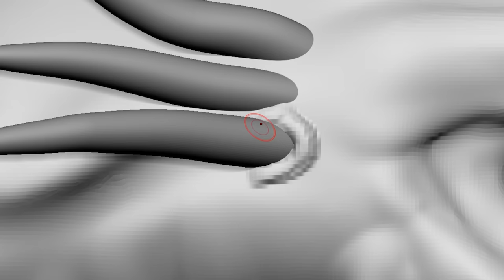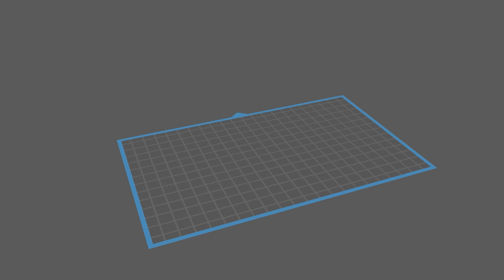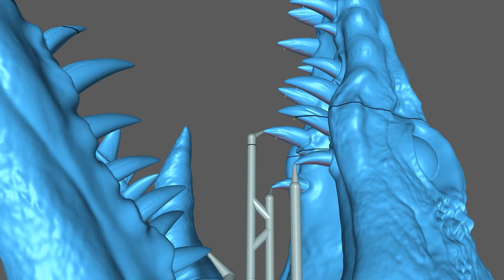How to make a Sea Monster and Humpback Whale Diorama / Epoxy resin / cement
made a sea monster and humpback whale diorama

✔ 3D printer

ㆍPhrozen Sonic Mighty 4K

✔Resin
ㆍPhrozen Aqua Resin 4K

✔ ️My Camera
ㆍCamera: Sony A7M3

✔ Lens
ㆍSONY 16-35mm F2.8 GM
ㆍSONY 24mm F1.4 GM
ㆍSONY 85mm F1.4 GM

ㆍAdobe CC  premiere pro 2021
ㆍAdobe CC  after effects 2021
ㆍZBrush 2021